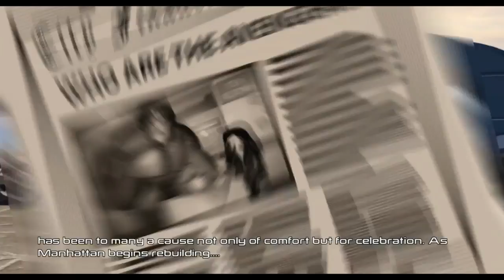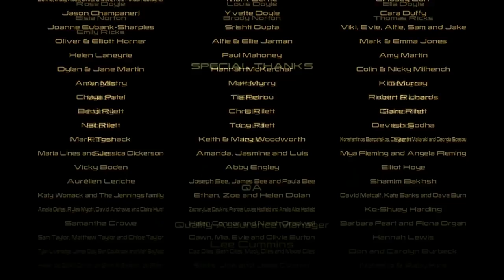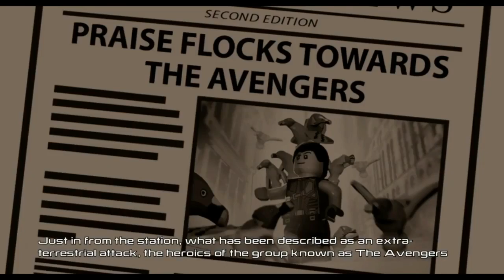Battle of New York Cutscenes | Movie | LEGO: Marvel's Avengers (1080p)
LEGO Marvel's Avengers Battle of New York Cutscenes including the Final cutscene of the Chapter - Earth's Mightiest ***PS4 or Xbox One Giveaway Every .

Download my BeenDope mixtape: Become a Partner Today: .

Part 5 of LEGO Marvel's Avengers on the Playstation Vita. This includes the level called 'The Battle of New York'. Below are links to my series palylists (Vita and .